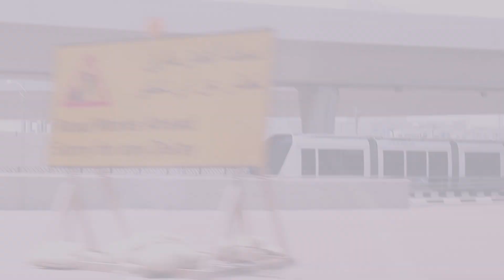Post Pandemic World | Dubai is getting back? | Weekend Family Time | Hit the road!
Its our first time to go outside the house after more than 2 months of lockdown. Its a bit quiet scary but we need to get back to the street and get some sunlight and deal with the real world...

This too shall pass... Salig lang!